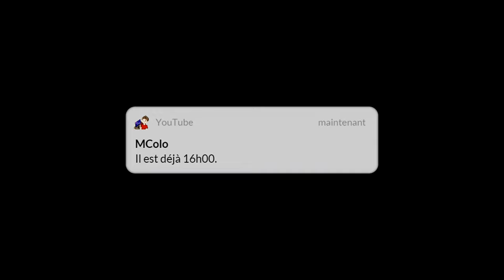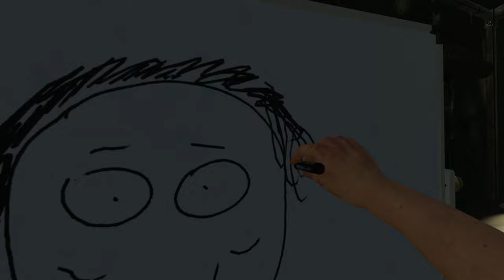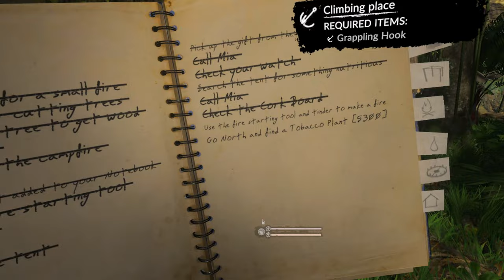GREEN HELL VR : Je suis (pas) LE PRO de la SURVIE (Gameplay FR)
Les amis nouvelle vidéo VR, il fallait que je repasse sur ce jeu puisqu'il est enfin dispo officiellement ! Green Hell VR 🌴 une dinguerie ! Vous en pensez quoi ? 😁

00:00 Green Hell VR
00:45 Menu principal
01:03 Déjà vu dans la démo
02:50 Le grappin
04:09 Bandage et soins
04:41 La survie commence